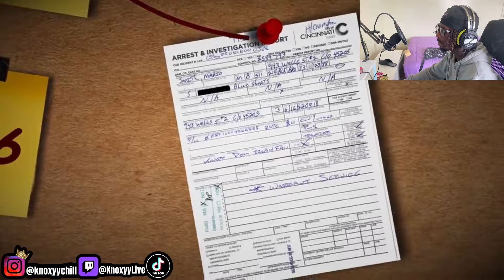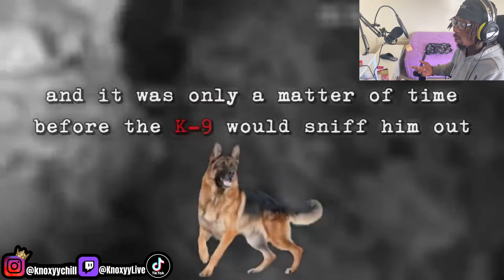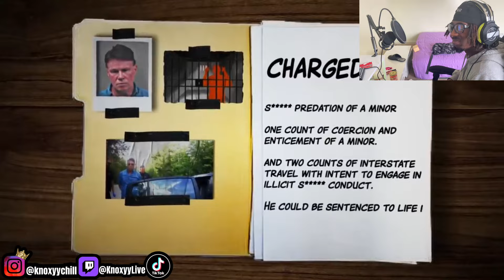When Cops Catch Predators Just In Time (Reaction)😱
KNOW YOU GUYS MISSED ME🦍🫶🏽 THE GRIND WONT STOP YALL KNOW THAT🎥🚶🏾

Click This Link To Watch (ME LIVE ON TWITCH STREAMING NBA2K24 NEXT GEN, ROBLOX, COD & SO MUCH MORE‼️)🫶🏽➡️

      Clothing Brand: Coming 🔜….